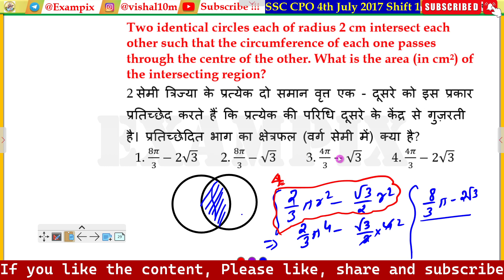Two identical circles each of radius 2 cm intersect each other such that the circumference of each